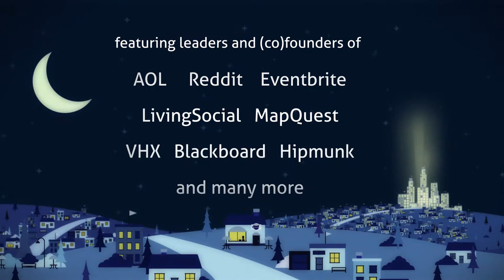Steve Case: The Vision of AOL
In this bonus clip from Startupland: a documentary film,  Steve Case talks about how they got AOL moving before people knew what the internet was...and the bumps along the way.